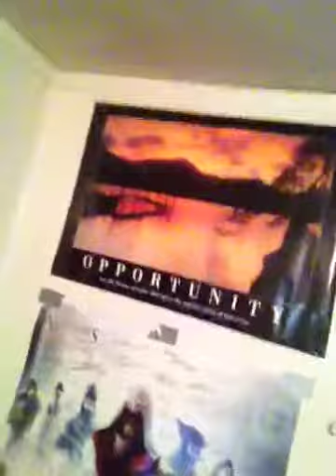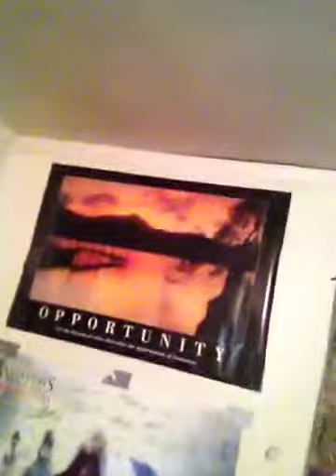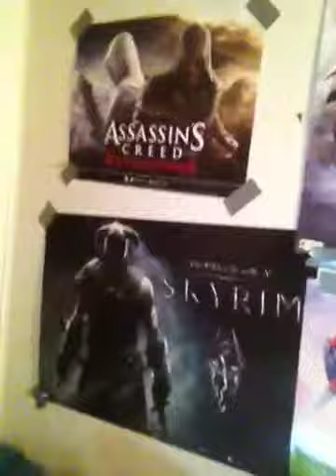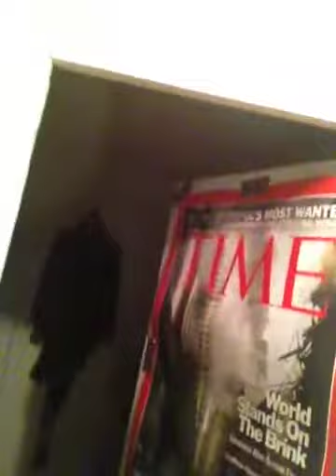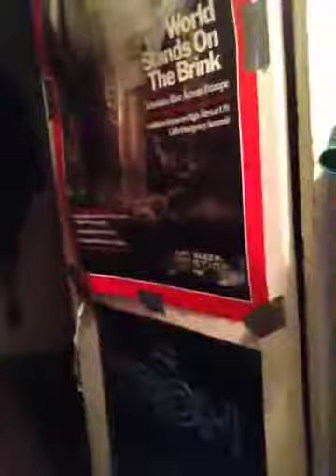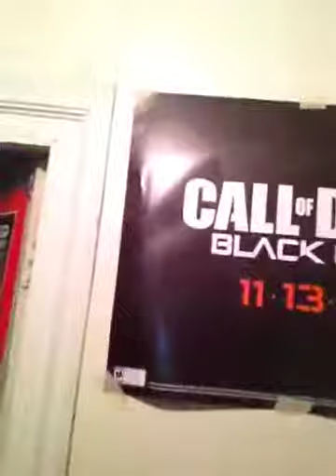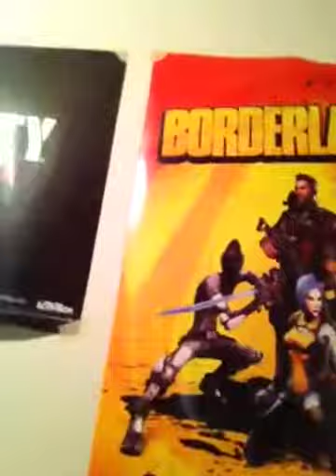King of the nerds video